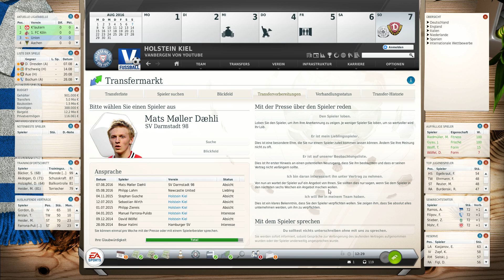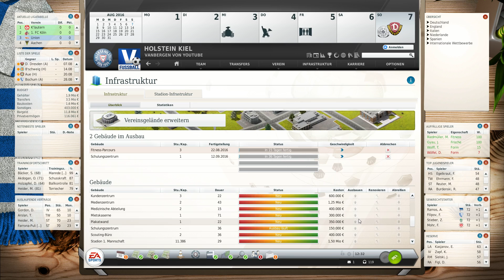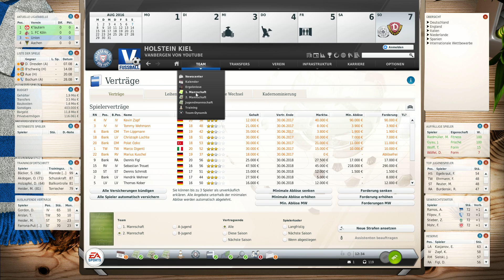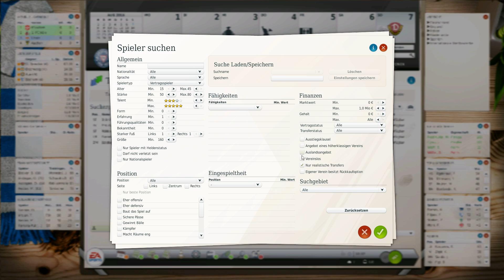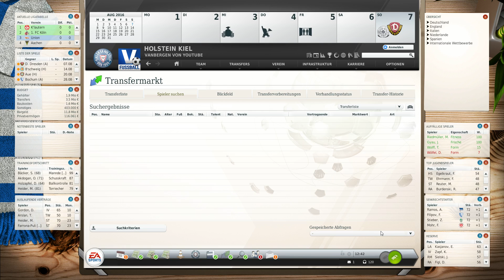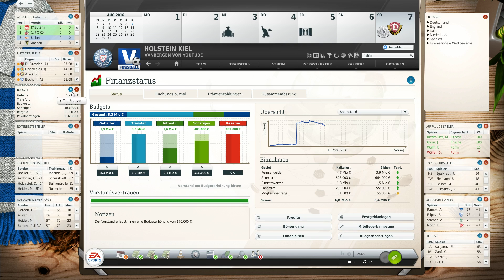Fussball Manager Let's Play | #214 | Last Minute | FM 2014 Karriere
Fussball Manager 13 Let's Play mit Holstein Kiel geht in die fünfte Saison ► Alle Infos in der Videobeschreibung

VANBERGEN - alle weiteren Links

► Aktuelle Einlaufmusik - Holstein Kiel - Saison 5
in Arbeit